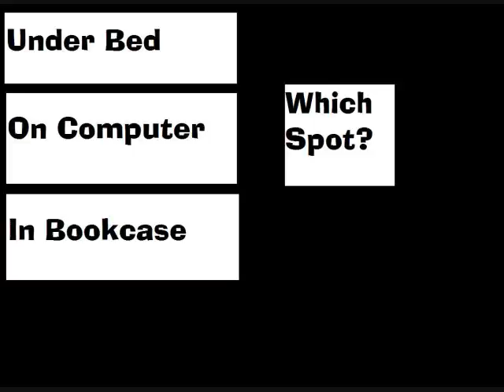Guest Bedroom - Which Spot?